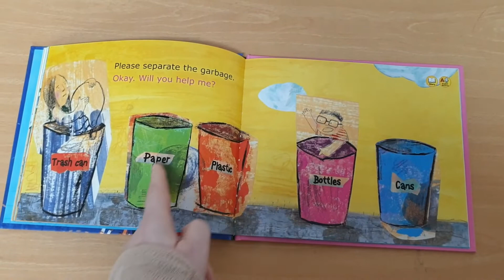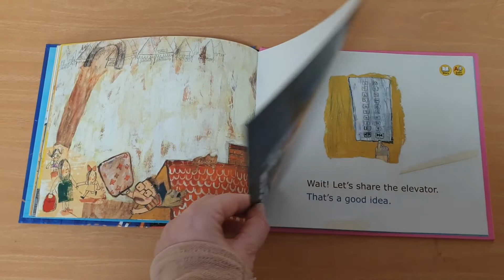Save the Earth - book reading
Save the Earth ~ Kids Butter